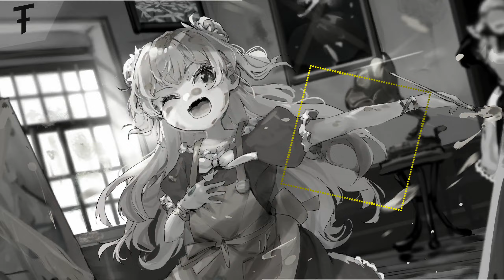Caravan Palace - Jolie Coquine (Phibes Remix) | Glitch Swing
[WARNING: MAY CONTAIN FLASHING IMAGES & COPIOUS AMOUNTS OF COOL MUSIC]
🎧 | Follow Phibes:
🔖 | Label: Independent
📅 | Release: 2016
🎨 | Visuals made with vizzy.io
I do not take credit for this song, nor do I own it.